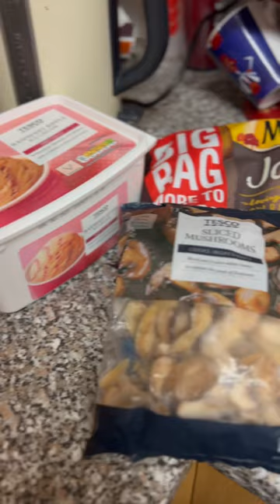Tesco Grocery Haul 14/10/22 Frozen Food Cinematic Video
Tesco Grocery Haul 14/10/22 Slow Mo Vid

Frozen Food